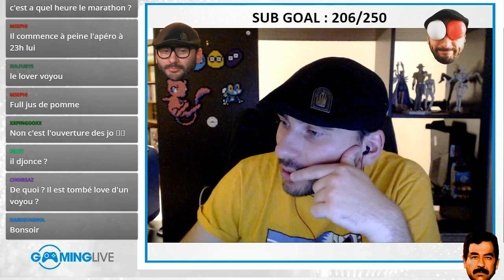[EP#2] LETS PLAIE - Jak and Daxter 100%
Cet été on part dans une rétrospective Naughty Dog avec :
Crash Bandicoot
Cash team Racing

Jak et Dexter
Jak et Dexter 2
Jak et Dexter 3

Uncharted
Uncharted 2
Uncharted 3
Uncharted 4